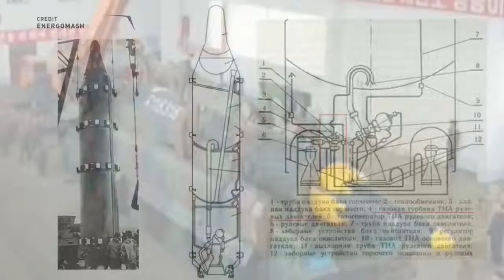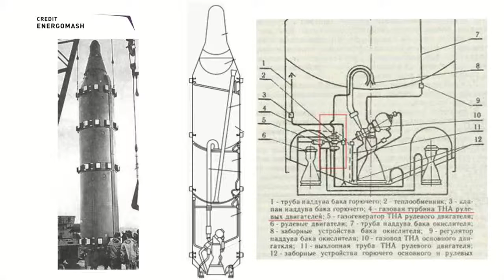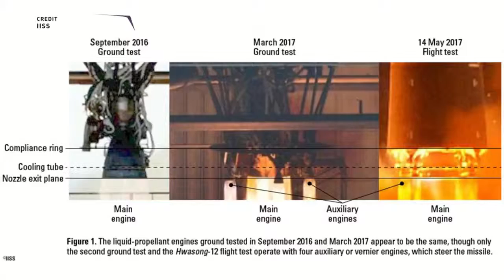space news north korea ukraine russia